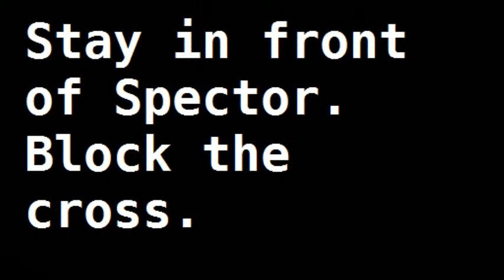I H8 JONNY EVANS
Jonny Evans is a fuck-up. Was he born that way? Who knows? Who cares? Please get hit by lightning, or something. Now this is his first gaffe of 3 against West Ham in the Carling Cup 2010.